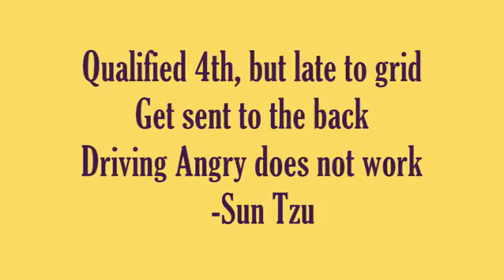Adams Good Start & Big Spin @ CMP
Adam Molaver in his AWESOM-O Racing Spec Miata @ CMP on 5/5/07.  Qualified 4th, but late to grid and sent to the back of the pack.  A great start recovers lots of positions, but something wicked this way comes...